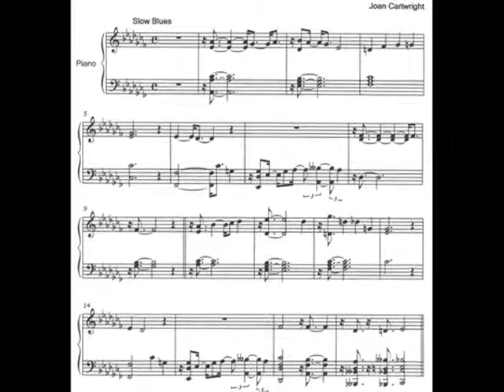JC in Jamaica Part 1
(Part 1) The United States Embassy's Blues on the Green Concert featured American Jazz and Blues artist Joan Cartwright. This is PART 1 of an interview on February 24, 2010, on Both Sides of the Story by Michael Anthony Cuffe with photos taken at the concert on February 26, 2010.